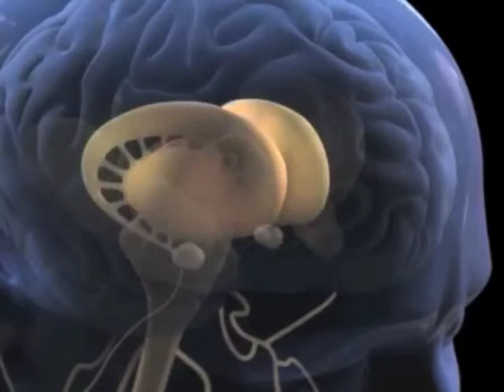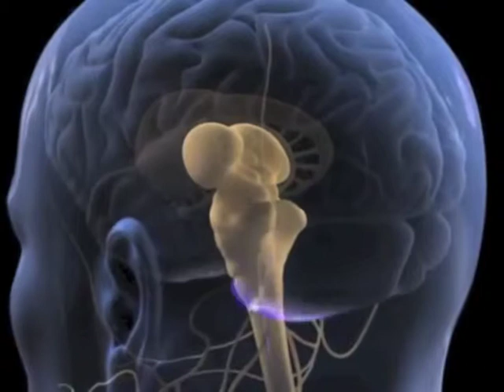Feeling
This is a sound collage I made in 1998